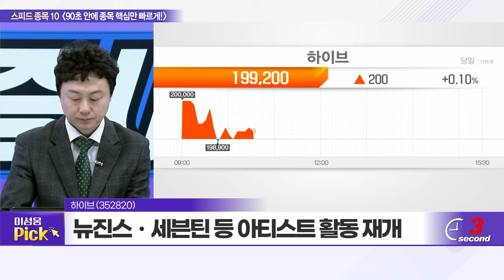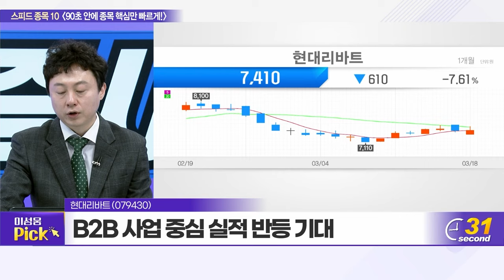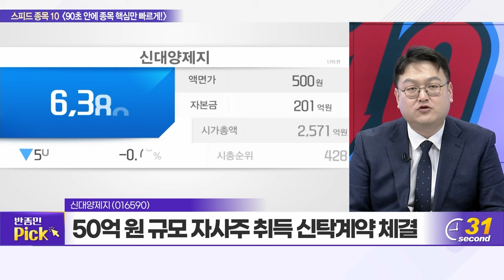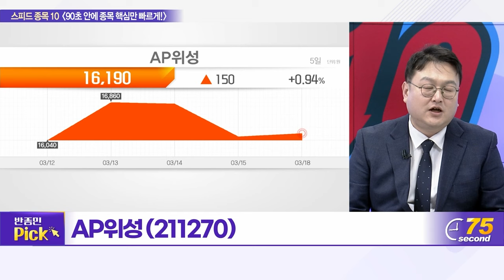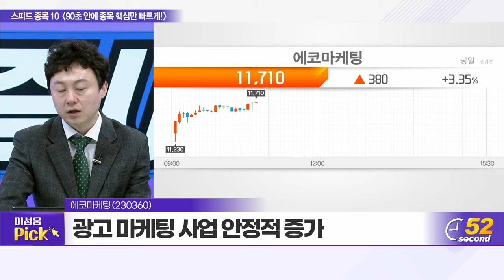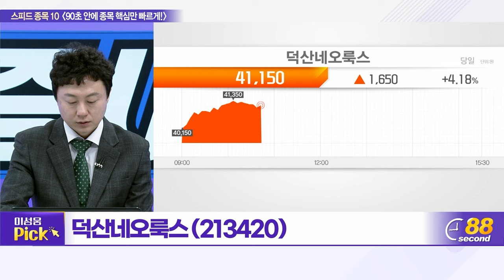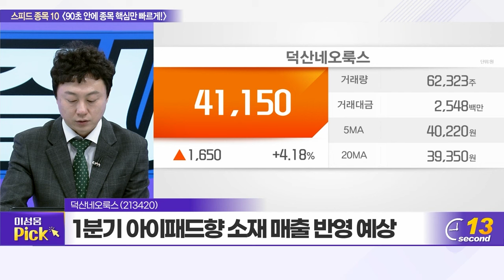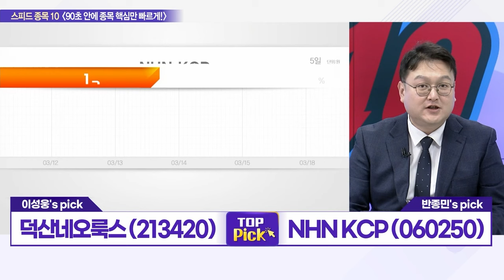하이브, 한화오션, 현대리바트, 신대양제지, 대원제약, AP위성, 에코마케팅, 우리기술, 덕산네오룩스, NHN KCP_스피드 종목 10 (20240318)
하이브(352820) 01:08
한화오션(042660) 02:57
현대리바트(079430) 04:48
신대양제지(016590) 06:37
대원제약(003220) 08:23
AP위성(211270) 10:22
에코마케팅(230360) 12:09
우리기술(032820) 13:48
덕산네오룩스(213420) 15:40
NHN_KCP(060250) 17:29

덕산네오룩스(213420): 이성웅의 TOP PICK
- 1분기 아이패드향 소재 매출 반영 예상
- A15 모델 OLED 전환
- 올해 영업이익 560억 원 이상 예상

NHK_KCP(060250): 반종민의 TOP PICK
- 지난해 매출액 9,720억 원 돌파
- 中 이커머스 ‘테무’ 결제 서비스 제공
- 올해 거래대금 43조 → 48조 원 성장 전망